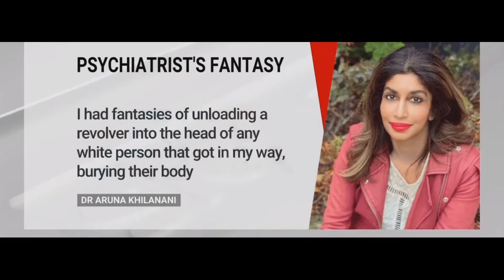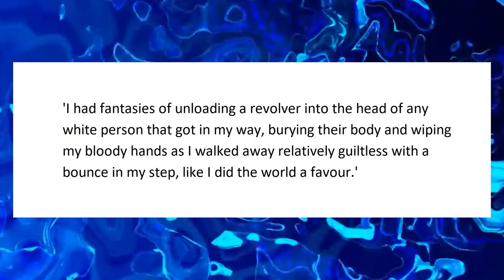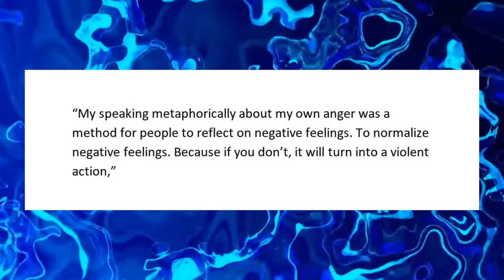Racist University Lecturer Tells Students She Dreams of Killing White People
Just when you thought things couldn't get much worse - an online Yale University lecture turns nasty.